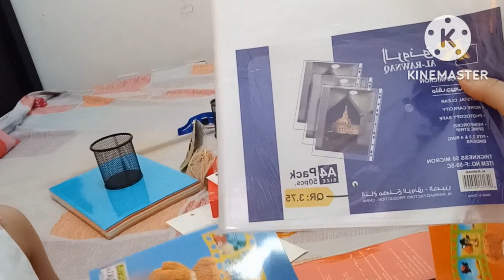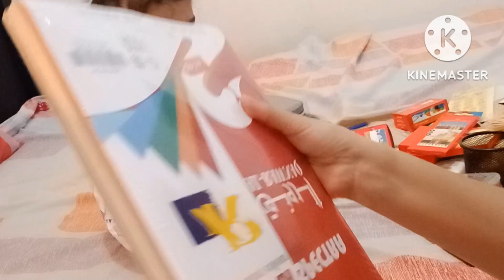സ്കൂളിലേക്ക് കൊണ്ടുപോകാൻ വാങ്ങിയ stationery items കണ്ടാലോ|Back to school haul malayalam|haul vlog